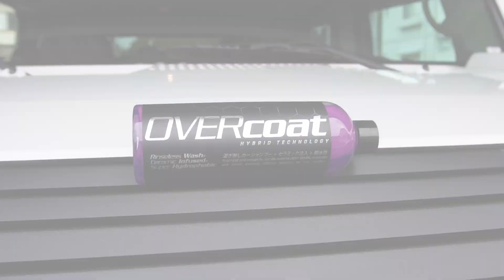【公式】『オーバーコート・セラミックカーシャンプー』プロモーションビデオ - Short Ver.